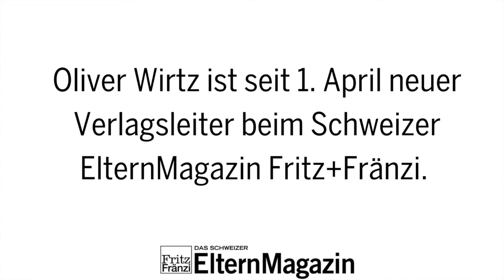Oliver Wirtz ist neuer Verlagsleiter bei Fritz+Fränzi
Seit dem 1. April 2022 ist der 47-jährige Zürcher der neue Verlagsleiter beim Schweizer ElternMagazin Fritz+Fränzi. Im Interview verrät Oliver Wirtz, welches Potenzial er als Digitalexperte beim erfolgreichen Printmagazin sieht und was ihm persönlich wichtig ist bei der Erziehung von seinen Kindern.